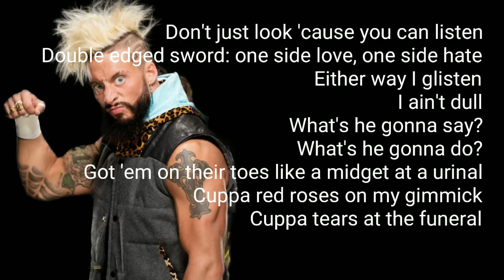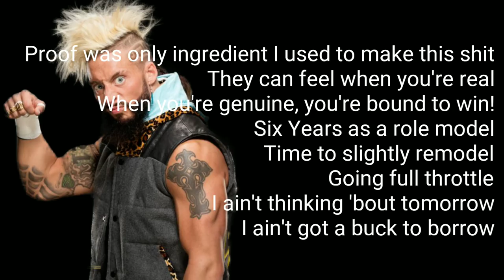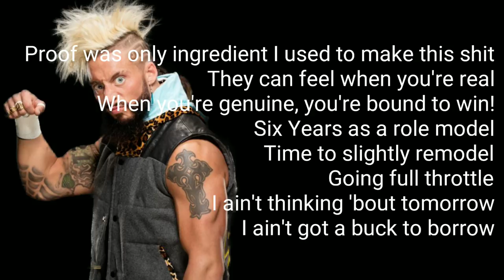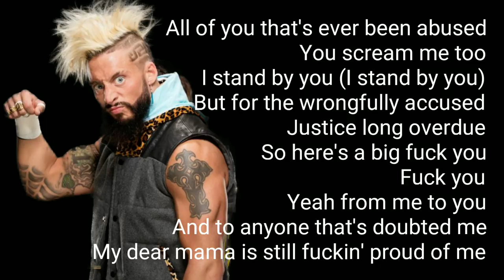Real1 (Enzo Amore) - Phoenix Lyrics